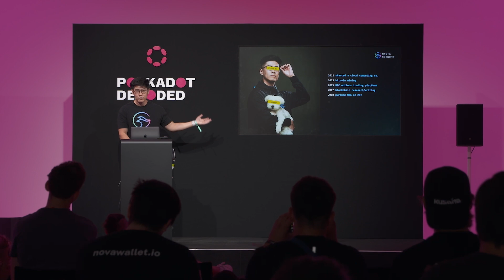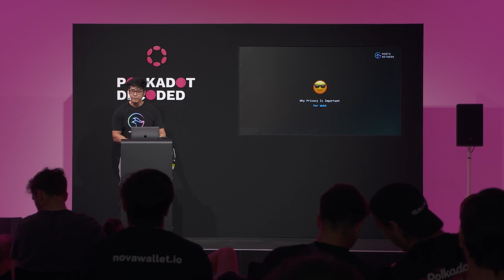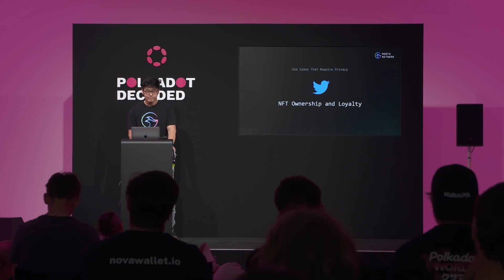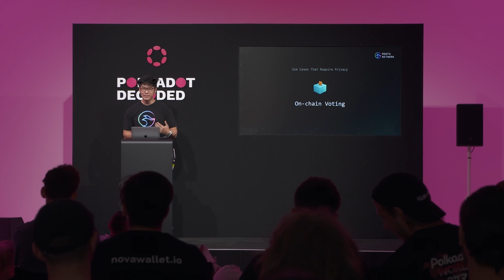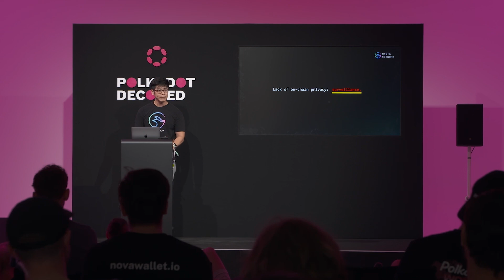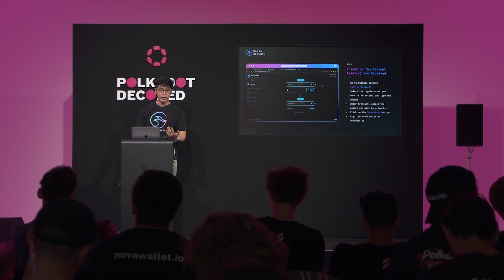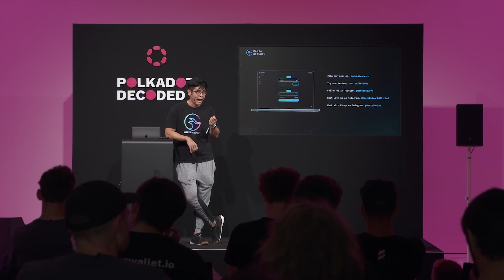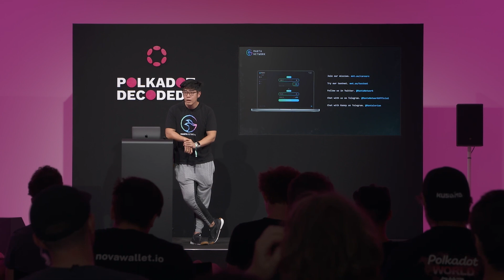On-chain Privacy Demo: Manta Network's Dolphin Testnet | Polkadot Decoded 2022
Speaker: Kenny Li, Manta Network.

POLKADOT DECODED is a virtual conference for the Polkadot community, featuring talks and workshops on all things Polkadot.

Presentation summary:
The lack of privacy is a growing concern with every new generated block of transactions. Solving the issue of on-chain privacy has historically been tough because it required in-house expertise and a dedicated team specifically focused on cryptography; furthermore, all of this applied cryptography would have to be integrated into the product. Manta Network is building privacy-as-a-utility for all parachains in the Polkadot ecosystem, which makes it easy for any chain to enable privacy.